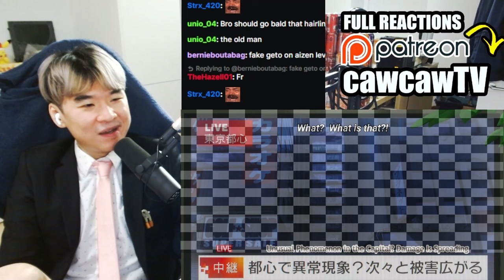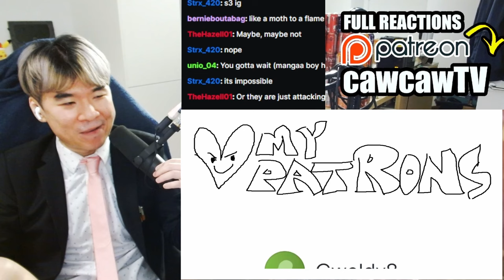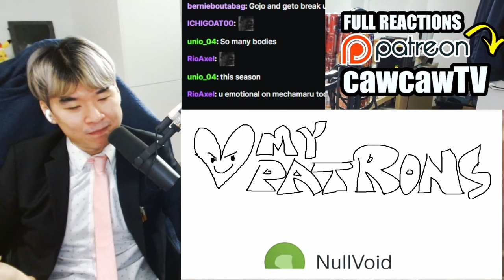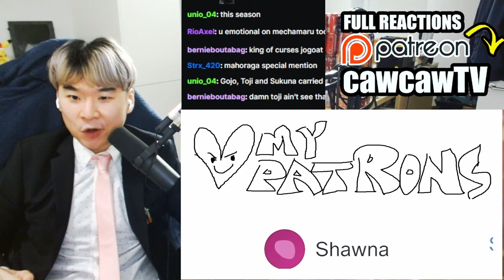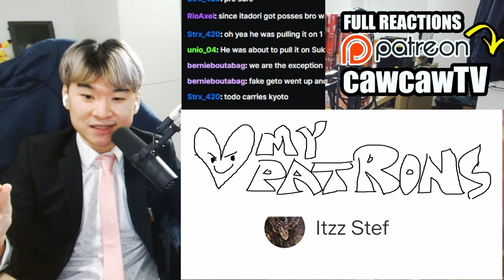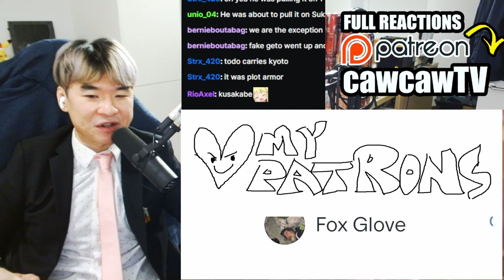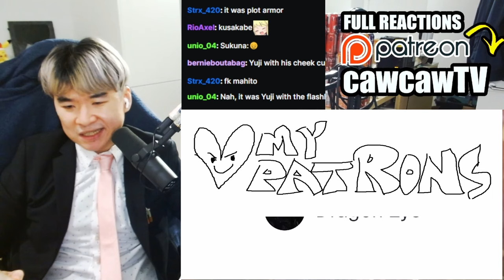INSANE REVEALS - FK THE JJK HQ BOOMERS | Jujutsu Kaisen Season 2 Ep 23 REACTION